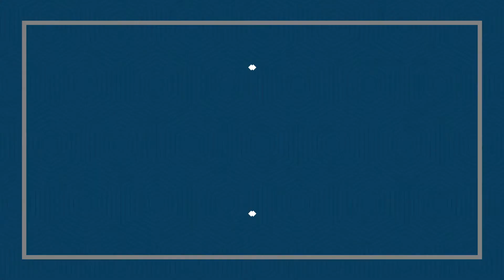Some of my Bus/coach & mini bus Photos #31